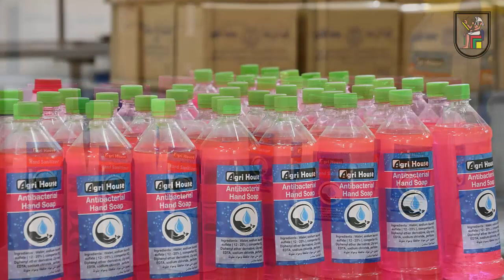Cairo University Precautions COVID 19 استعدادت جامعة القاهرة للوقاية من فيروس كرونا المستجد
تعمل جامعة القاهرة لخدمة المجتمع بانتاج المطهرات التي يمكن أن تستخدم في الوقاية من فيروس الكورونا المستجد COVID 19
وذلك بوحدة المطهرات والمنظفات بكلية الزراعة جامعة القاهرة
و التي تنتج 5 طن يوميا من المطهرات والمنظفات من كحول الجيل وصابون الايدي والارضيات السائل بالمطهر
والتي تم مراجعة تركيبتها بشكل دقيق طبقا للمعاير المصرية القياسية وذلك لتوافر نموذج لخط الإنتاج بالكلية بعدد 5 تنكات استانلس سعات 5 و3 وواحد طن مما يسهل من عمليات الخلط الجيد للمركبات
ويتم اختبار جودة وكفاءة المنتج بمعامل الميكروبيولوجي التابع لمجمع المعامل البحثية بالكلية الحاصل على شهادة الايزو العالمية 17025 من الهيئة الوطنية للاعتماد إيجاك
يتم مراقبة جودة مختلف المنتجات باستخدام مختلف التركيزات على مختلف المسببات المرضية البكتيرية وذلك لضمان فاعلية المنتجات
كما عملت فرق التطهير الخاصة بكلية الزراعة جامعة القاهرة بطهير مختلف الكليات بجامعة القاهر والمدن  الجامعية وبعض المنشاءات المختلفة وذلك للمساعدة في الحد من أنشار فيروس كرونا المستجد
لتكون جامعة القاهرة منارة العلم والحياة ولتظل سباقه لخدمة المجتمع ورفعة وطننا الغالي مصر
حفظ الله مصر وحفظ أهلنا من كل سوء